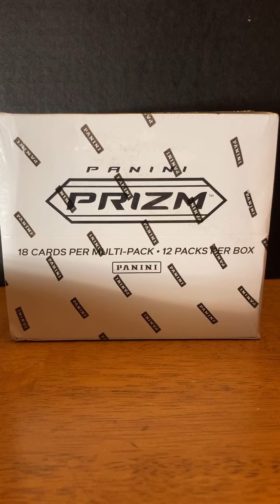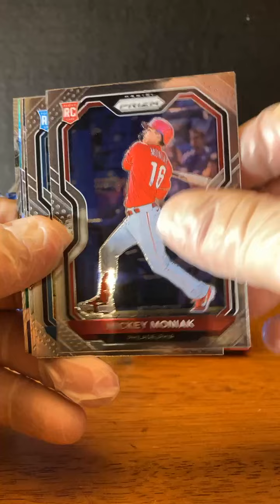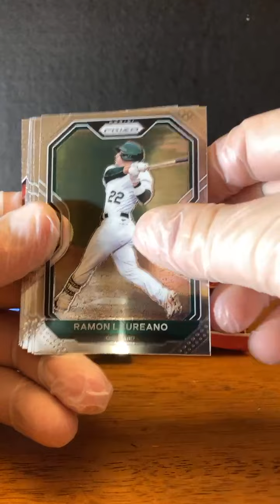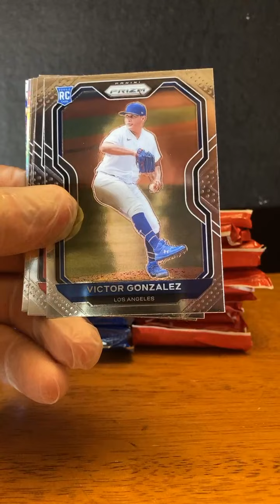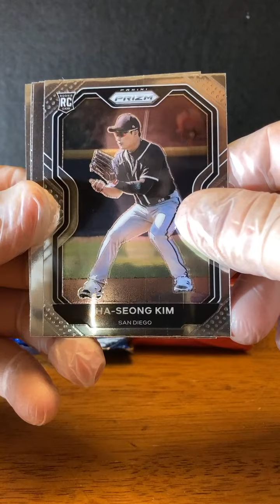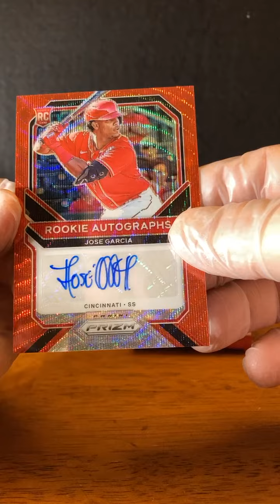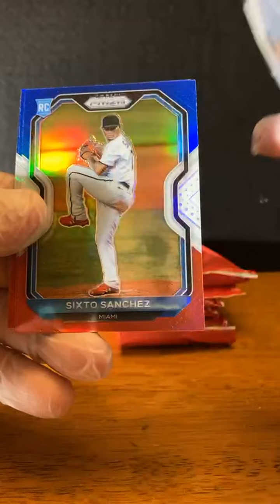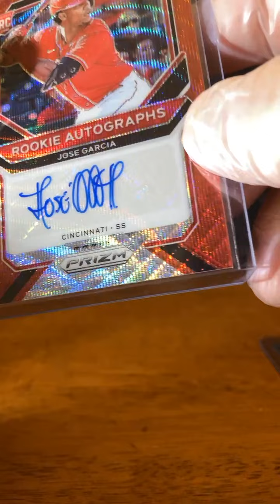2021 Prizm Baseball Cello Box (10/24)